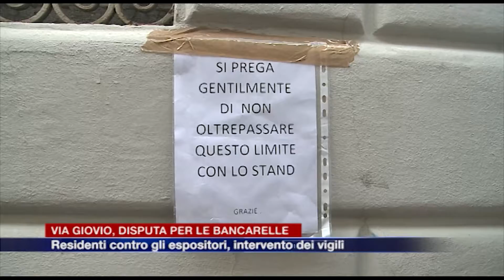Etg - Via Giovio, la disputa delle bancarelle tra i residenti e i venditori, arrivano i vigili